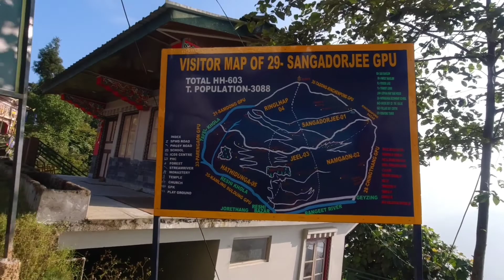Sikkim vlog Rinchenpong Monestry & Mountain view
indian couplevlog